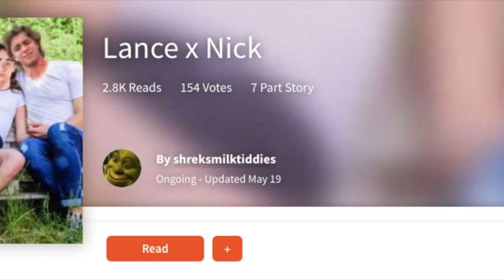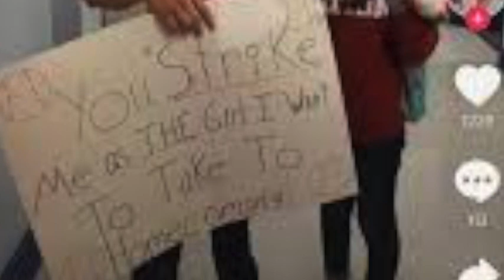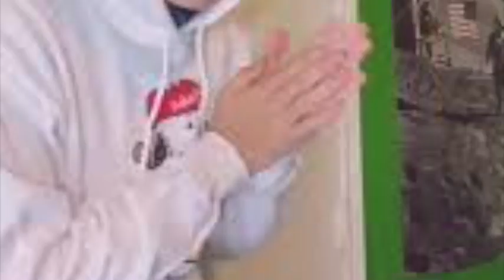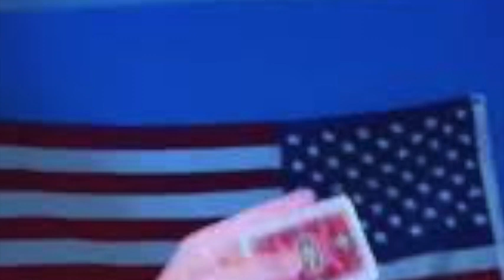Nick Videos and Lance videos from TikTok are confirmed dating!!! storytime political!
I Hope the Nick X Lance fans appreciate the video. Everything said in this video is FICTIONAL, and should NOT be taken seriously.